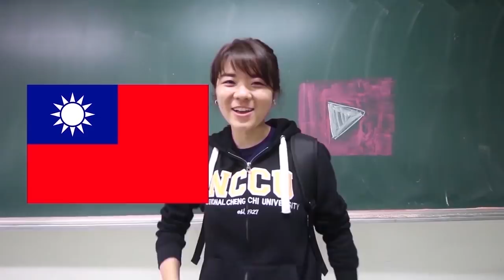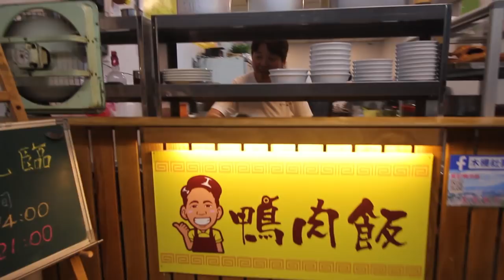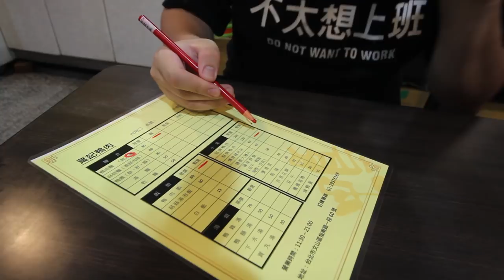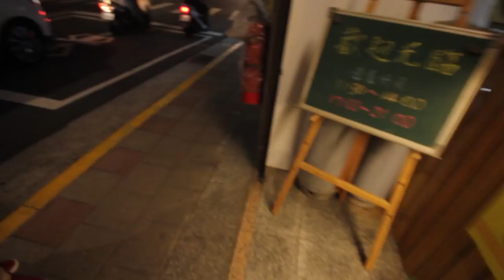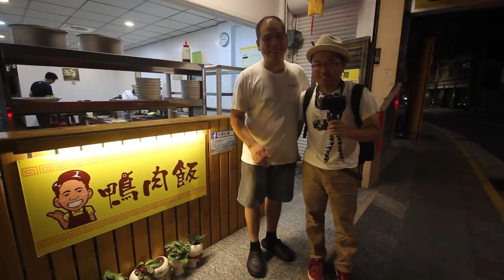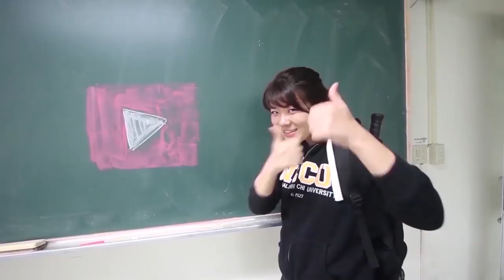台灣鴨肉🇹🇼日本人🇯🇵愛吃鴨肉麵80@葉記鴨肉飯 ft. 清水邦浩(日本人Youtuber)好感動! 鴨肉美味しすぎる! EP409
他是住在日本愛知蒲郡市的YouTuber！
【清水邦浩 さん的Youtube頻道】
【葉記鴨肉飯】
地址：台北市文山區指南路一段60號
營業：11:30~14:00,17:00~21:00
週日店休QK
【在台灣留學的日本人的留學生】